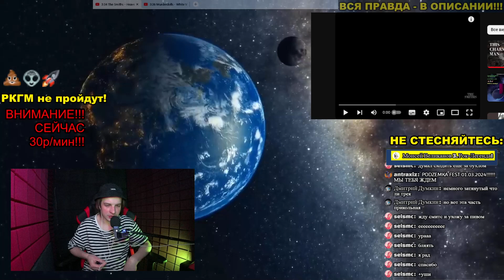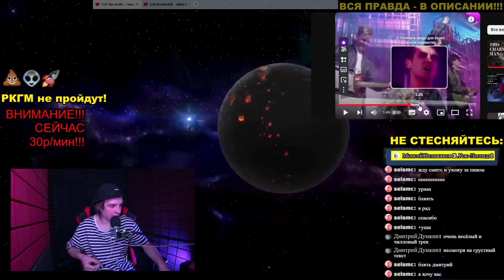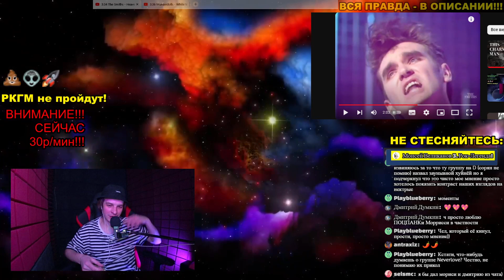РЕАКЦИЯ: The Smiths - Heaven Knows I'm Miserable Now (Official Music Video)